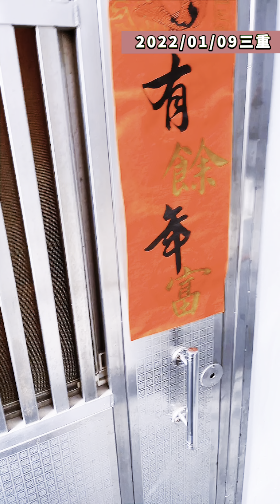《LIMA幫你化01》下流歐巴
《變妝來賓》下流歐巴 ｜ TikTok：kuo_wei_324

《特別感謝》
無限人形劇場

素還真COS
丁弼、坎鏡、北蒼凌